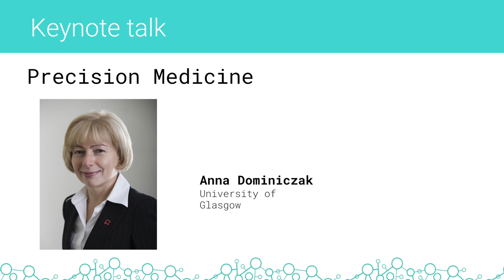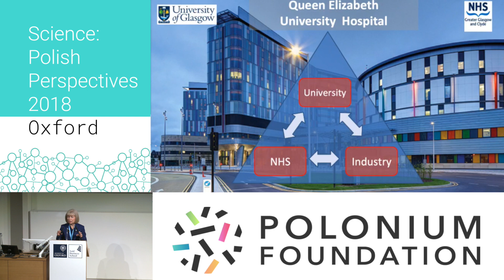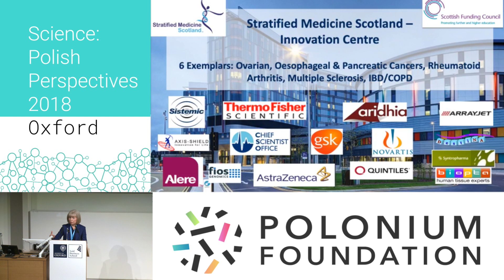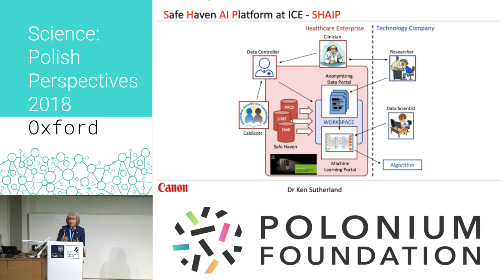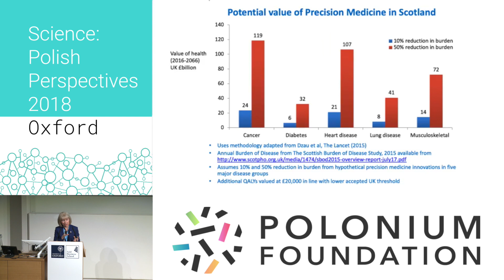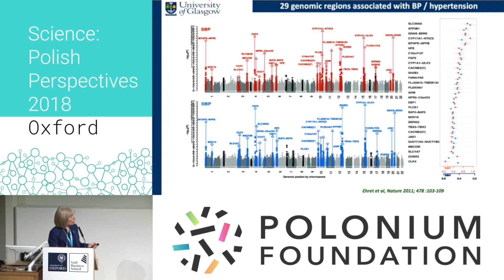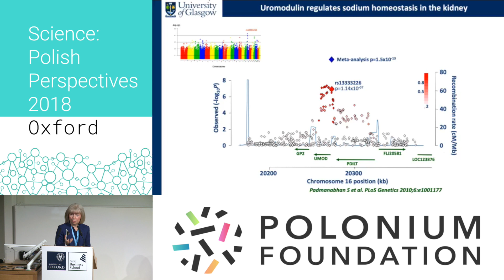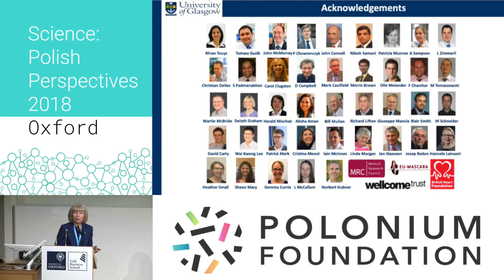SPP Oxford 2018: Anna Dominiczak (University of Glasgow) - Precision Medicine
Science: Polish Perspectives Oxford 2018 - DAY 2 - Keynote Talk!

Watch our keynote speaker Anna Dominiczak (University of Glasgow) presenting her research on precision medicine!

Professor Dame Anna Dominiczak is Regius Professor of Medicine, Vice Principal and Head of the College of Medical, Veterinary and Life Sciences at the University of Glasgow as well as honorary consultant physician and non-executive member of NHS Greater Glasgow and Clyde Health Board. In 2016, she was awarded a DBE for services to cardiovascular and medical science.

Professor Dominiczak is one of the world’s leading cardiovascular scientists and clinical academics. She held a British Heart Foundation Chair of Cardiovascular Medicine at the University of Glasgow between 1997 and 2010, and directorship of the Cardiovascular Research Centre between 2000 and 2010. Her major research interests are in hypertension, cardiovascular genomics and precision medicine, where she not only publishes extensively in top peer-reviewed journals (over 400 publications), but also excels in large-scale research funding for programmes and infrastructure (with a total value in excess of £100M over the last seven years). She leads a collaboration of four universities, four academic NHS Health Boards across Scotland and two major industry partners in a public/private partnership focused on precision medicine, with a value in excess of £20M.

Professor Dominiczak is a Fellow of the Royal College of Physicians, the American Heart Association, the Academy of Medical Sciences, the Royal Society of Edinburgh, the European Society of Cardiology and the Society of Biology. She is a member of the British Medical Association, British Hypertension Society, European Society of Hypertension, International Society of Hypertension, British Endocrine Society, Association of Physicians of Great Britain and Ireland, American Physiological Society, British Atherosclerosis Society, British Cardiovascular Society and European Atherosclerosis Society. From 2013 to 2015, she was President of the European Society of Hypertension. Since 2012, she has been Editor-in-Chief of Hypertension, journal of the American Heart Association and the world’s top journal in her area of research.

What is SPP? Science: Polish Perspectives (SPP) is a series of events organised by Polonium Foundation to connect Polish scientific diaspora all over the world - with each other, and with other researchers all over the world. By bringing SPP events to this community, we hope to better understand it and give its members a platform for discussion with academia, policy makers and industry in Poland. All SPP events promote interdisciplinarity and encourage best outreach practices. Our annual SPP Conference happens since 2012 every autumn in Oxford or Cambridge and since 2017 in Berlin. The more local satellite events called SPP Meetups are being organised in different forms all over the world.

The project is co-funded in the framework of the programme of the Ministry of Science and Higher Education under the name "DIALOG" in the project "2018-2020 Gateway to the Polish research diaspora: portal and events integrating the Polish international research community".

Projekt jest współfinansowany w ramach programu Ministra Nauki i Szkolnictwa Wyższego pod nazwą „DIALOG” w projekcie “Gateway to the Polish Research Diaspora: portal oraz wydarzenia integrujące polską światową społeczność badawczą”.